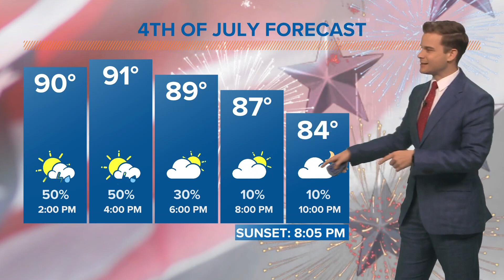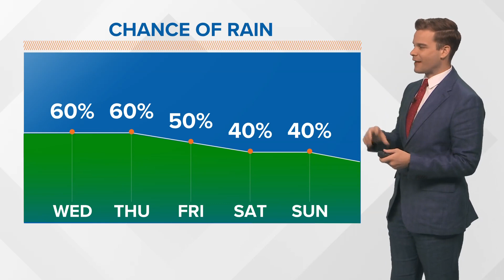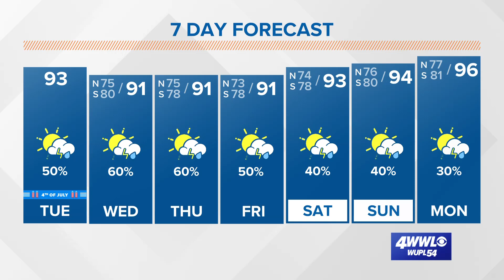Weather: A few storms around for the 4th of July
Daily scattered thunderstorms will help return us to near average temperatures this week.